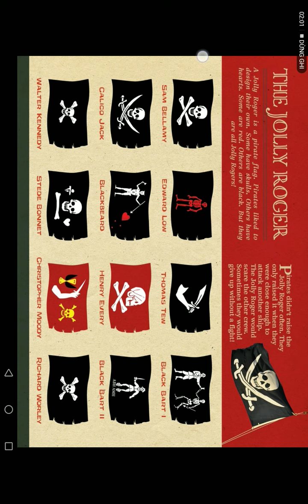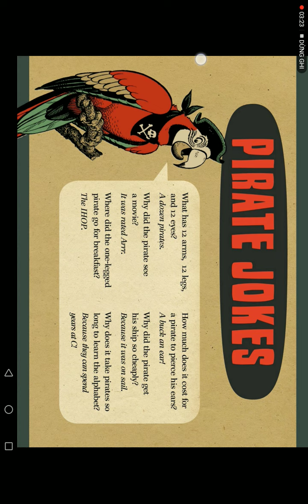Ngày 05 tháng 3 năm 2022(3)